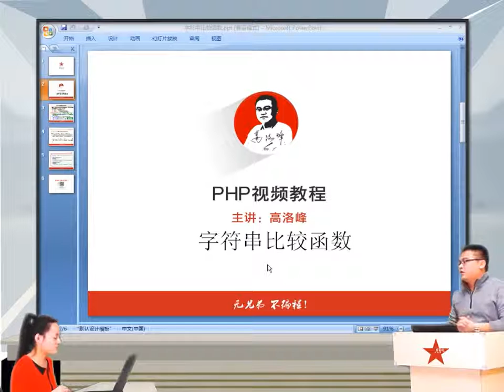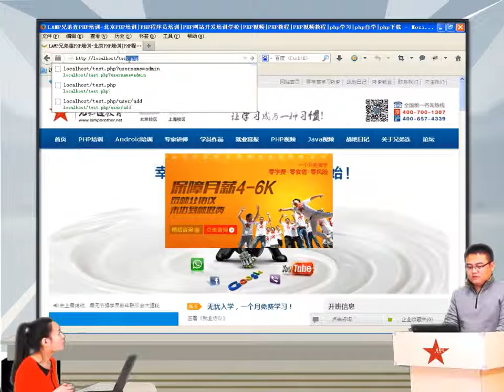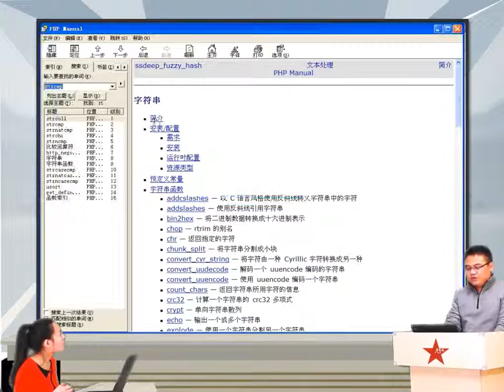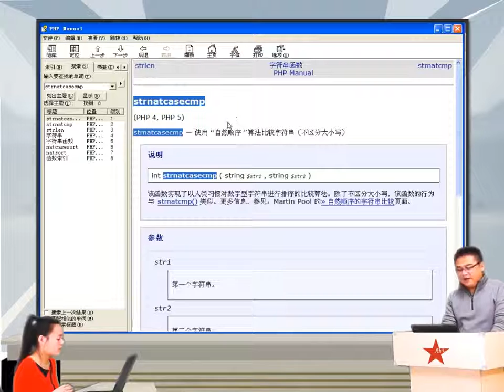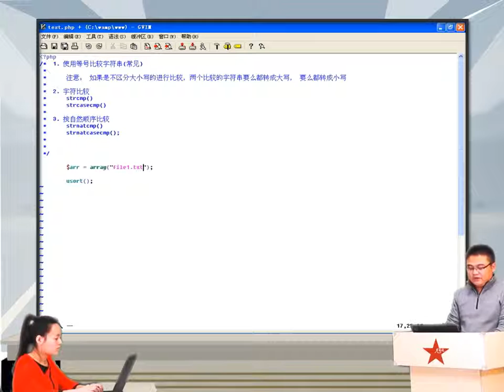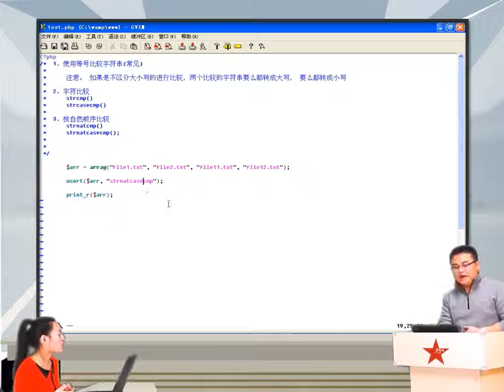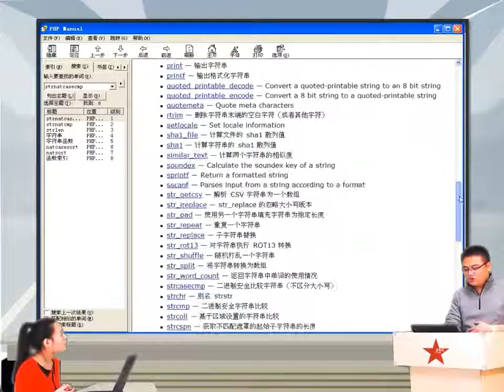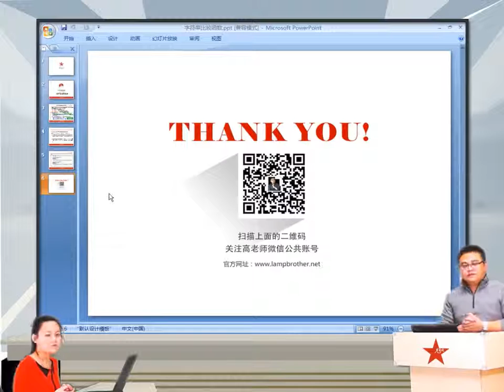2014兄弟连高洛峰 PHP教程8 4 1 字符串比较函数